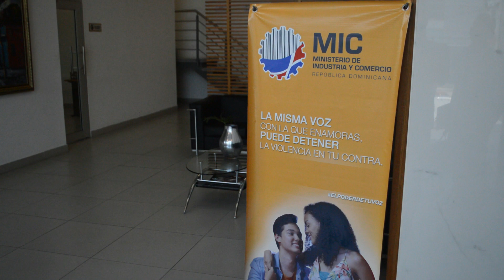Lic. Calletano Rodriguez | Las Artes Marciales como RECURSO educativo (2/2)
El Lic. Calletano Rodríguez director del Departamento de Deportes del Ministerio de Industria Comercio y Mipymes, nos habla sobre la importancia de las prácticas deportivas en las escuelas dominicanas y específicamente las artes marciales como instrumento de disciplina.